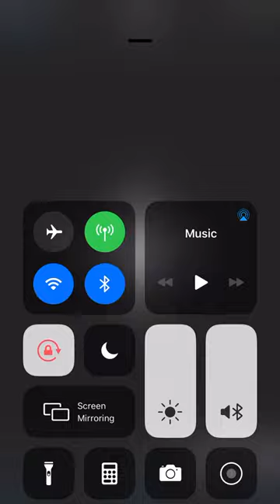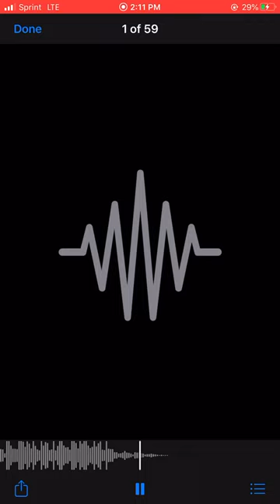SBG RONDO X SG AGEE - BACKDOOR